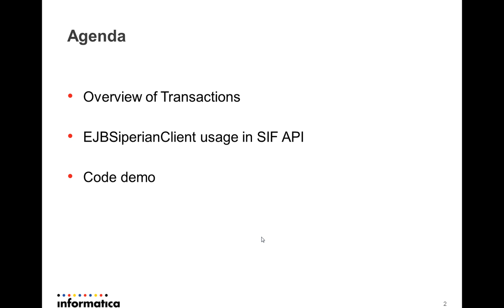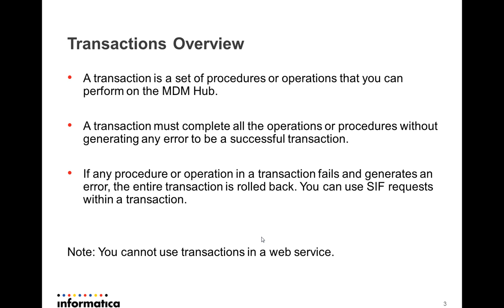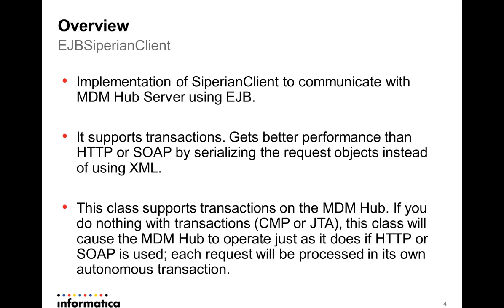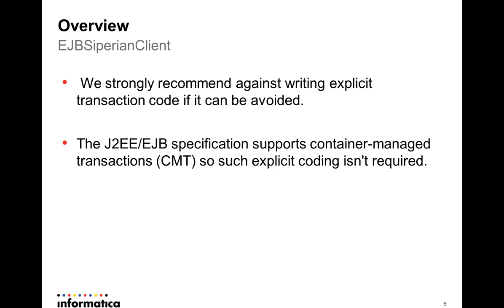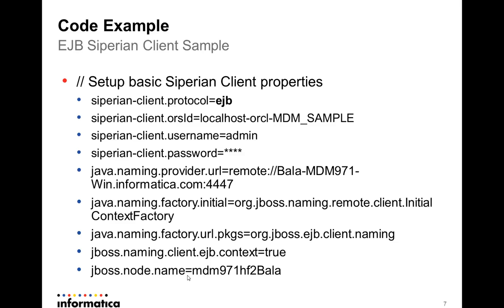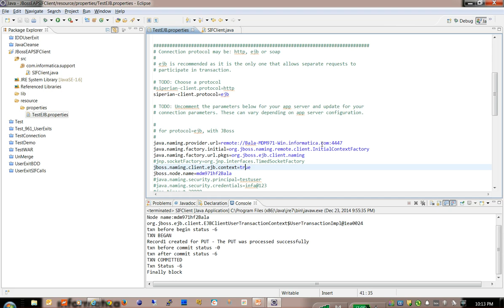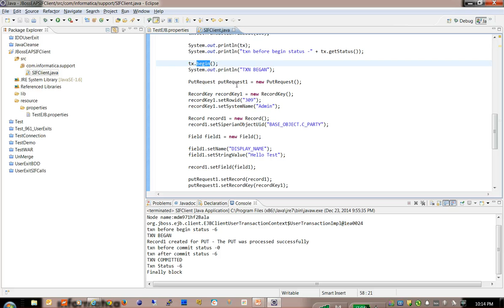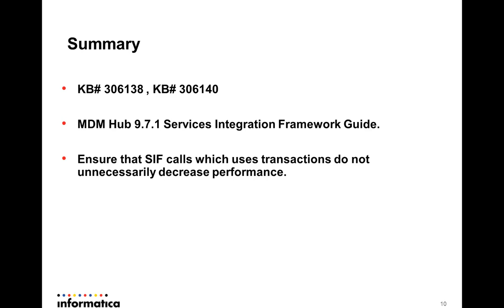How to configure EJB Configuration SIF API calls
​This video explains how to configure EJB protocol with transaction and use MDM SIF API calls.